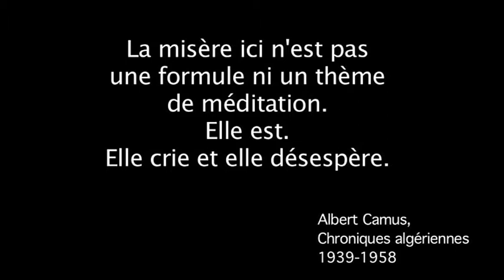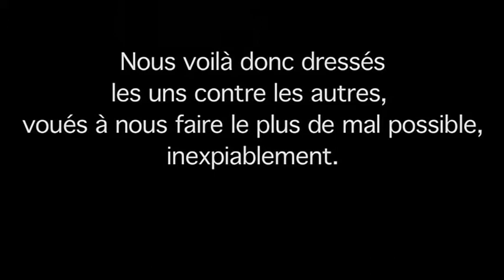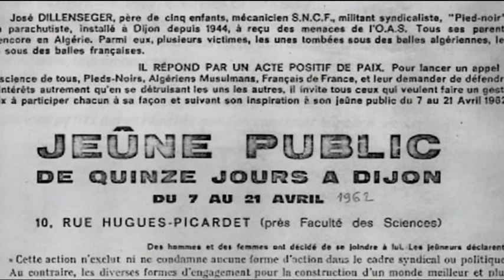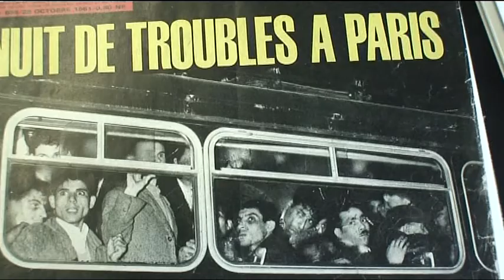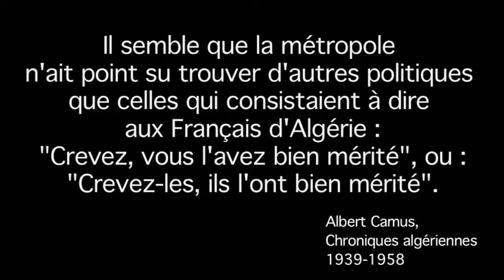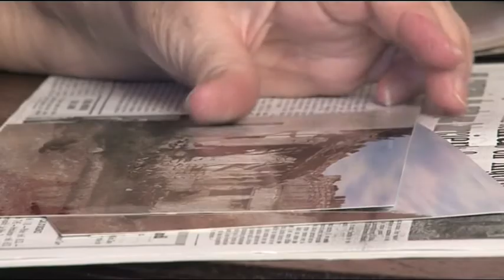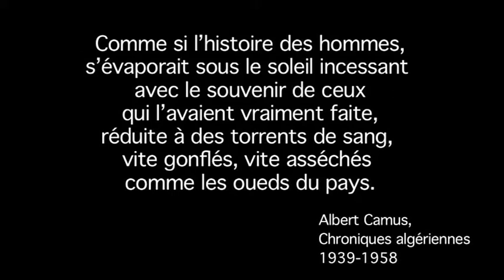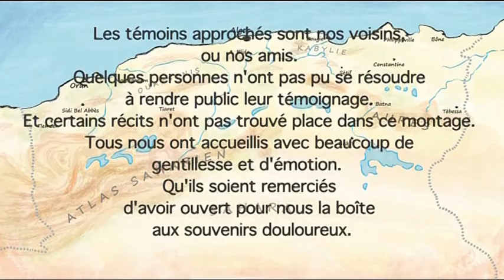A chacun son Algérie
Dans une ville de France, vingt personnes racontent « leur Algérie » des années 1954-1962. Ils étaient : appelés, militants indépendantistes, harkis, pieds-noirs, ou simples paysans, dépassés par « les évènements ». Nous avons rassemblé ces témoignages, une parole rebondissant sur une autre, traitant des raisons de cette guerre, des combats en Algérie et en France, du départ et de l’arrivée en « métropole ». Mais il s’agit surtout d’histoires personnelles ou familiales dont le récit contribue à alléger la souffrance et à améliorer la compréhension entre les héritiers de mémoires antagonistes.
Le film « réussit à faire entendre une parole rare et diverse » (Leila Sebbar) ;
«  il est ma-gni-fique ! magnifique ! (…) il y a une espèce d’équilibre, et en même temps c’est très émouvant. C’est vachement bien monté » (Claude-Marie Trémois).